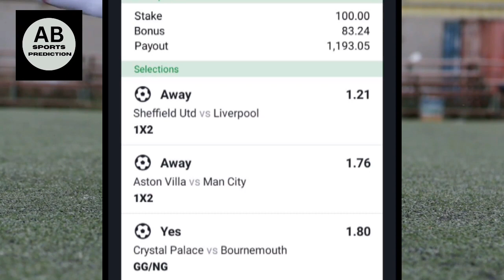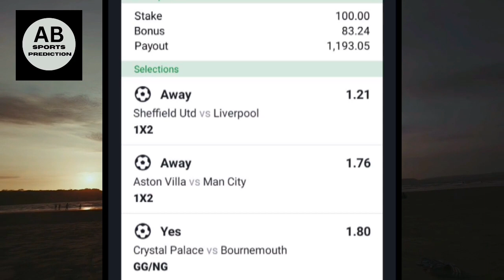FOOTBALL PREDICTIONS TODAY 06/12/2023 |BETTING PREDICTIONS TODAY|SOCCER TIPS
Hello and welcome to the best betting prediction portal you can find on the internet. With my 19 years of betting experience, I am now sharing the best betting predictions and strategies with you for free through this channel. Our videos do not encourage anyone to bet, but rather promise to suggest the most reasonable predictions from the football betting options on that day's bulletin. I advise you to play this game as a hobby and never bet amounts that could harm your household economy. On this channel, I aim to provide you with the best service in the fields of betting predictions, betting strategies, bet tips, bet guides, betting analysis, betting insights, bet odds, and comparisons, all for free.
FOOTBALL PREDICTIONS TODAY 06/12/2023  SOCCER PREDICTIONS TODAY | BETTING TIPS This video contains soccer betting predictions for today. Sports betting can be challenging without professional betting predictions and that's why Ab predictions betting tips YouTube channel provides daily betting predictions and tips. Our betting tips and predictions are available on all the betting websites including Betway. You are advised to watch from this whole video as it contains football betting predictions today.